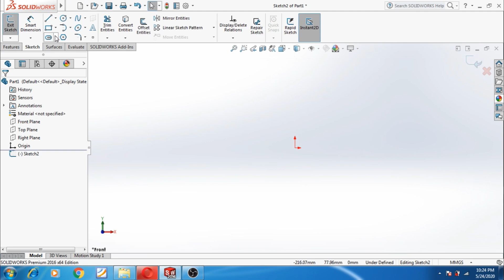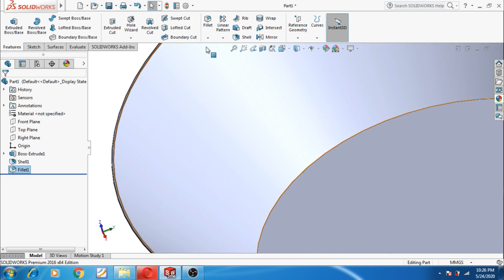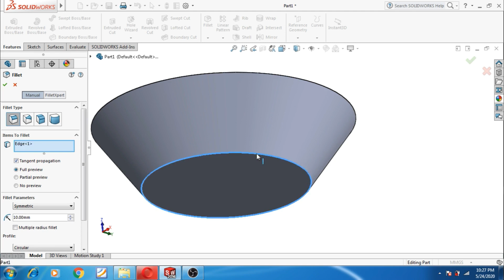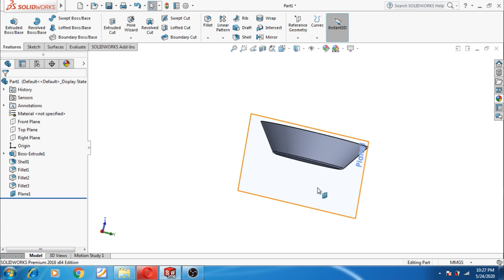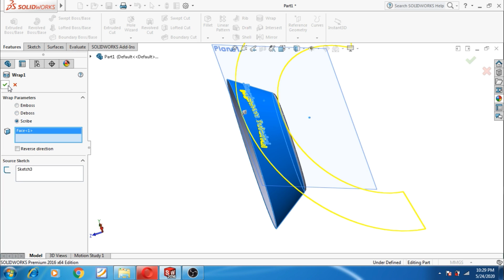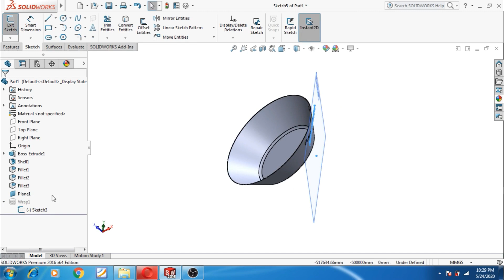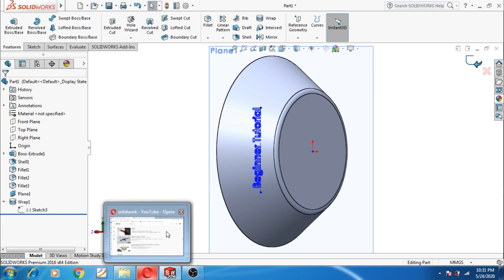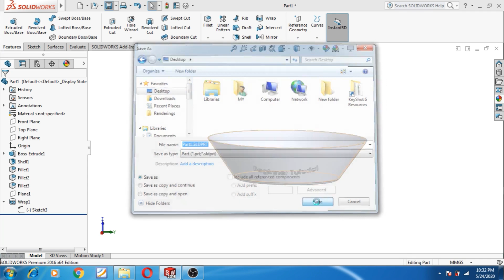Bowl Solidworks | Solidworks Tutorial 1 | Wrap Shell Extrude Draft Text Solidworks tutorial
Bowl design in solidworks , all commands are used in detail